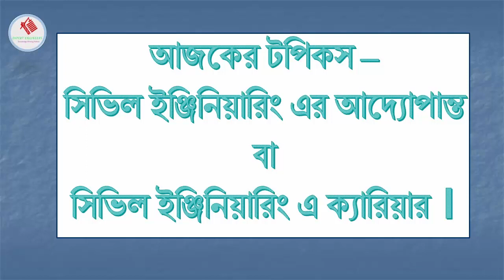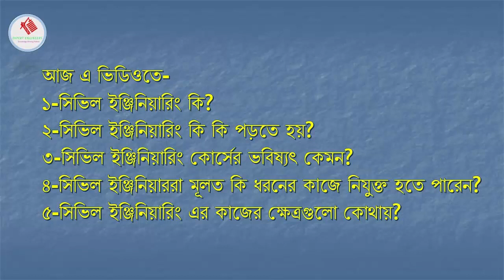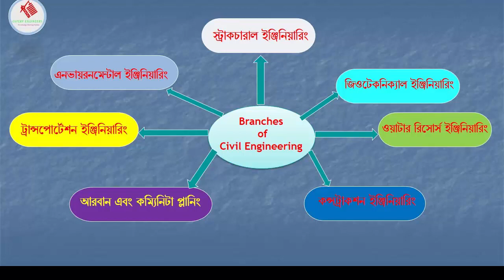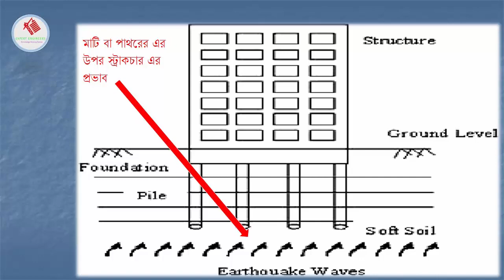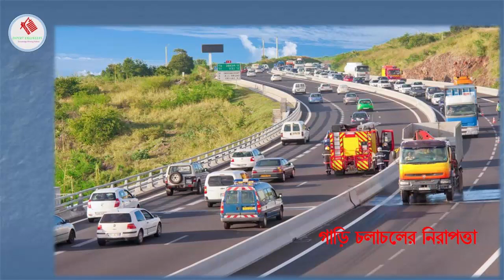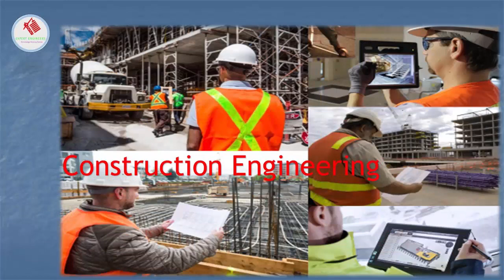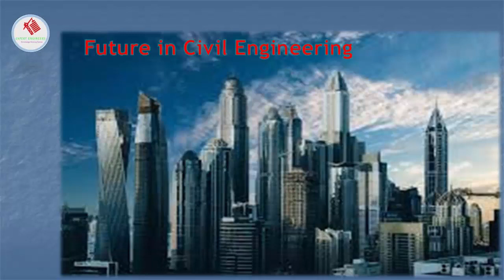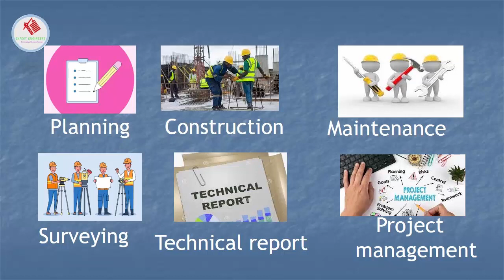Everything to know about civil engineering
ডিয়ার ভিউয়ারস , Expert Engineers- YouTube channel- এর পক্ষ থেকে আপনাদের সবাইকে  জানাই স্বাগতম ও অভিনন্দন ।
সিভিল ইঞ্জিনিয়ারিং সম্পর্কে অনেকেই জানতে চায়। বিশেষ করে যারা ইঞ্জিনিয়ারিং এ পড়তে চায়, অভিভাবক এবং ছাত্ররা এইচ,এস,সি পরীক্ষার পরে ভর্তির ব্যাপারে উদ্বিগ্ন ,চিন্তিত এবং দ্বিধা দন্দে থাকে, কারণ এটা তাদের জীবনের বড় একটা সিদ্ধান্ত, বলা যায়- ক্যারিয়ার বা জীবনের লক্ষ্য এখান থেকেই শুরু। তাই  প্রশ্ন থাকে অনেক, জানতে চায় অনেক কিছু ।
আজ এ ভিডিওতে আপনাদের সেই বিষয়গুলি নিয়ে আলোচনার  চেষ্টা করব---
১। সিভিল ইঞ্জিনিয়ারিং কি? 2.সিভিল ইঞ্জিনিয়ারিং কি কি পড়তে হয়? 3.সিভিল ইঞ্জিনিয়ারিং কোর্সের ভবিষ্যৎ কেমন? 4. সিভিল ইঞ্জিনিয়াররা মূলত কি ধরনের কাজে নিযুক্ত হতে পারেন? 5. সিভিল ইঞ্জিনিয়ারিং এর কাজের ক্ষেত্রগুলো কোথায়? ভিডিওটি না টেনে শেষ পর্যন্ত দেখুন।
আমি ইঞ্জিনিয়ার আব্দুস সাত্তার আছি আপনাদের সাথে,  চলুন শুরু করি

“EXPERT ENGINEERS” " হল একটি ইঞ্জিনিয়ারিং লার্নিং প্ল্যাটফর্ম, আপনি এখানে ইঞ্জিনিয়ারিং বিষয়বস্তু যেমন বিল্ডিং ম্যাটেরিয়ালস, ম্যাটেরিয়াল টেস্টিং, মেথড অফ কনস্ট্রাকশন, প্রজেক্ট ম্যানেজমেন্ট জন্য ফর্ম ডেভেলপ এবং ব্যবহারিক কাজের ভিডিও পাবেন, বিশেষভাবে ,এগুলি সিভিল ইঞ্জিনিয়ারদের জন্য অনেক গুরুত্বপূর্ণ।
যেকোনো পরামর্শ, আইডিয়া এবং প্রয়োজনীয়তার জন্য আপনার মন্তব্য পাঠান ।

1.The materials contained are provided for general information purposes only and do not constitute legal or other professional advice on any subject matter.
2. No guarantee is given that the information provided in this channel is correct, complete, and/or up-to-date.
3.“Expert Engineers” does not accept any responsibility for any loss which may arise from reliance on information contained on this Channel.